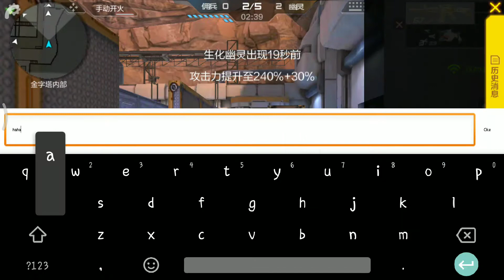Crossfire Mobile China 2.0-Terminator Mode-M4A1 Predator Transparent, Skin Pink Aura